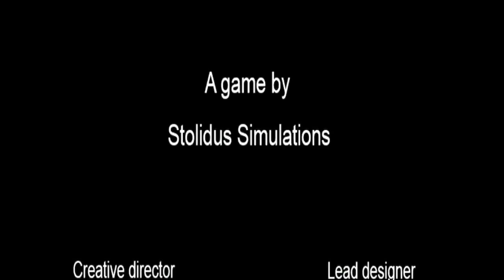Symulator Odkurzacza 2013 - Gra, która zmieniła moje życie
Gra, która odmieniła moje życie

Muzyka: Andrew Scott Foust - Abandoned